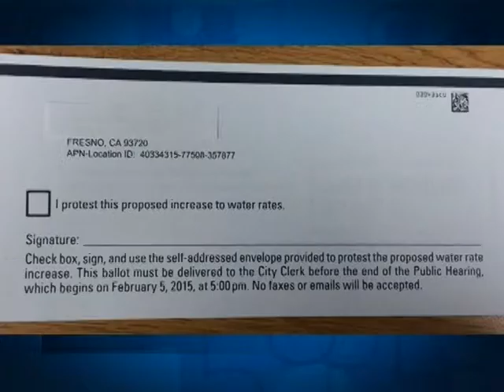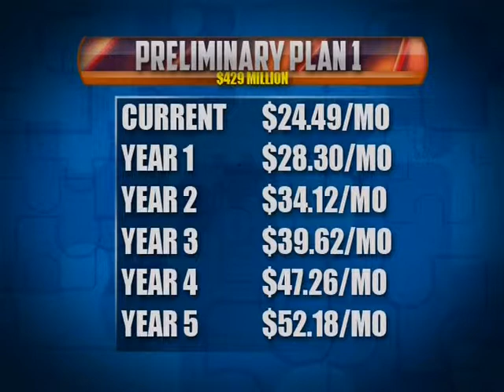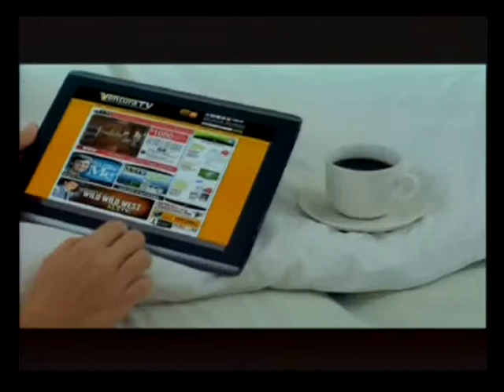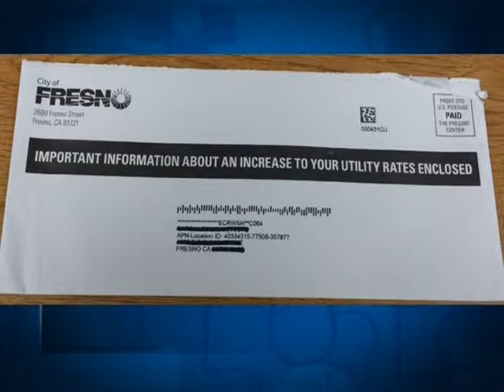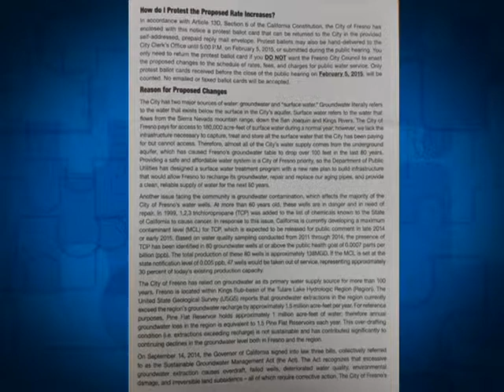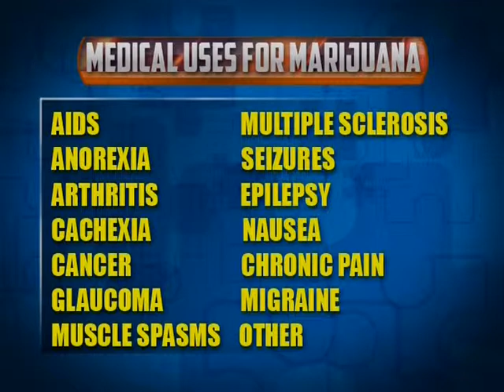20150205 ep 714 Henry Perea, Chuck Magill